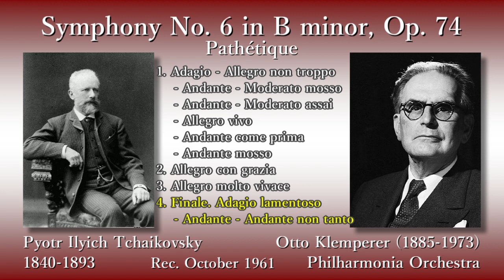Tchaikovsky: Symphony No. 6 Pathétique, Klemperer & The Phil (1961) チャイコフスキー 交響曲第6番「悲愴」クレンペラー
Symphony No. 6 in B minor, Op. 74, Pathétique

(00:05) 1. Adagio - Allegro non troppo - Andante - Moderato mosso - Andante - Moderato assai - Allegro vivo - Andante come prima - Andante mosso
(18:23) 2. Allegro con grazia
(26:58) 3. Allegro molto vivace
(37:50) 4. Finale. Adagio lamentoso - Andante - Andante non tanto

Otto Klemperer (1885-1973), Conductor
Philharmonia Orchestra

Rec. October 1961 [EMI]

ピョートル・イリイチ・チャイコフスキー
交響曲第6番ロ短調 作品74「悲愴」

指揮：オットー・クレンペラー
フィルハーモニア管弦楽団

録音：1961年10月 [EMI]